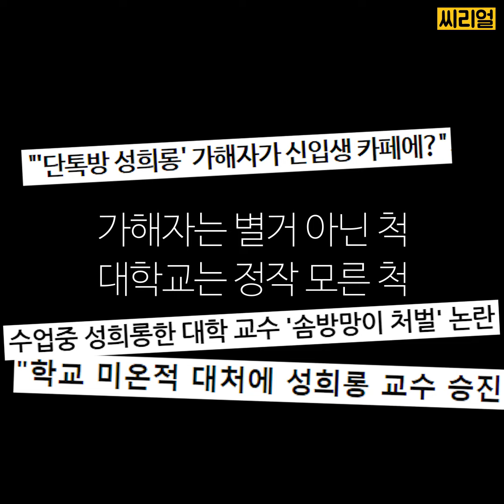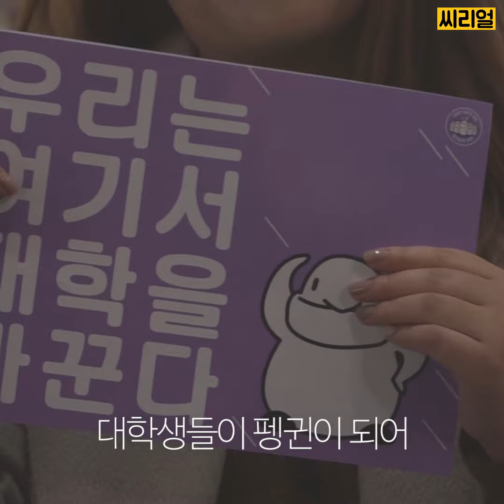[대학내성폭력_펭귄프로젝트] 저녁 메뉴로 여학생을 추천하는 단톡방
"뼈해장국 vs 삼계탕 선택은?" "C양 먹어"

저녁 메뉴로 여학생을 추천하는 단톡방.
수업 중 성희롱을 일삼는 교수.

잘못을 잘못이라 인지하지 못하는 분위기 속 대학 내 성폭력은 이미 만연합니다.

매번 똑같은 그들의 변명.
‘농담 삼아’ ‘장난으로’ ‘그래도 되니까’

가해자 중심인 대학에서
피해자는 숨어있을 수 밖에 없습니다.

대학에서 더이상 참지 말자는 목소리가 터져 나왔습니다.
그리고 펭귄들이 뭉쳤습니다.

이른바 '펭귄 프로젝트'
이제, 퍼스트 펭귄과 허들링의 이야기를 들어볼까요?